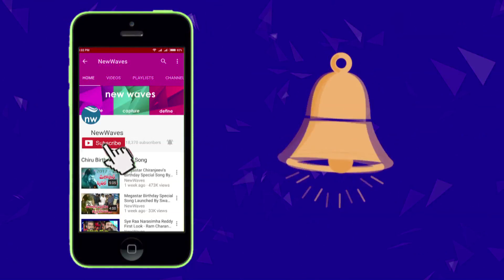మోడీకి ఝలక్ ఇచ్చిన ట్రంప్ Donald Trump Slams Modi for Import Tariffs on Harley Davidson | New Waves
us president donald trump slams pm narendra modi for high import on harley Davidson bikes...